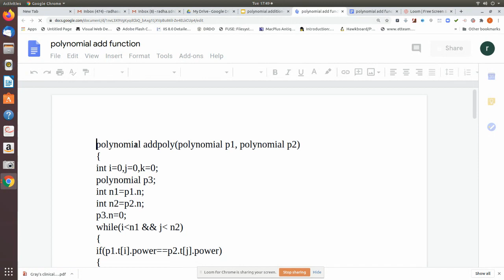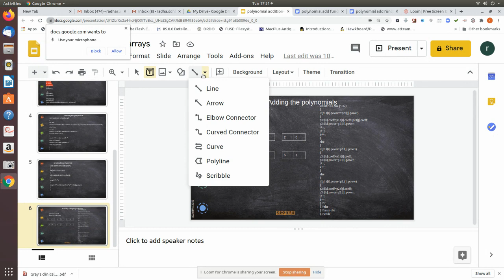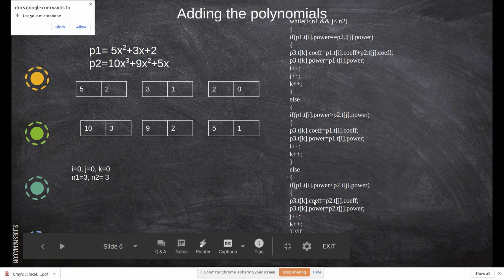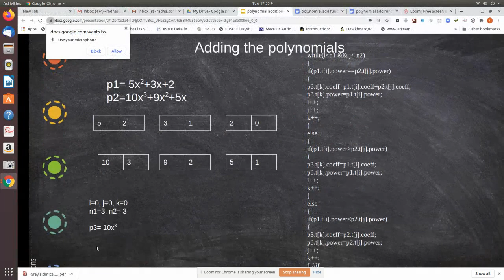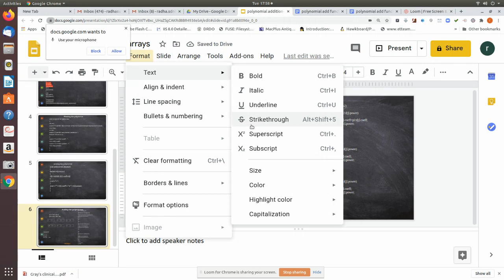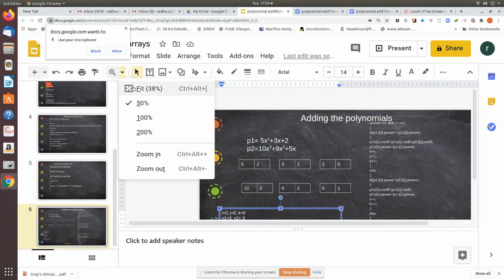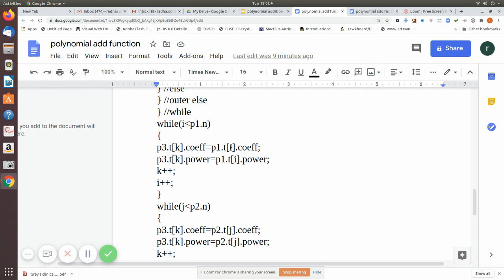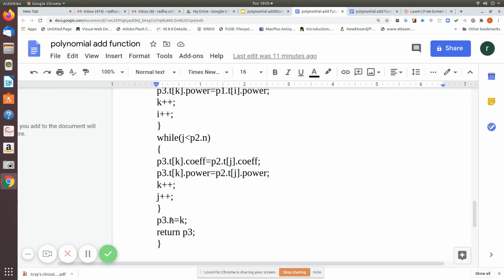polynomial addition arrays2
Polynomial addition implementation using singly linked list